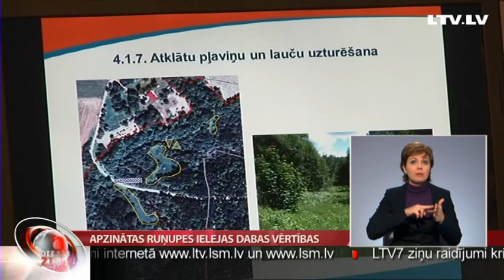Apzinātas Ruņupes ielejas dabas vērtības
Unikālā Ruņupes ieleja Priekules un Vaiņodes novadā līdz šim bijusi maz izpētīta, neraugoties uz gandrīz 40 gadu ilgu lieguma statusu. Dabas aizsardzības plāna izstrādē veikta rūpīga teritorijas izpēte un apzinātas retās un aizsargājamās dabas vērtības. Paveiktais vainagojies ar necerētiem atradumiem, ne tikai rudenī atrasto - īpaši reto melno zvīņbeku. Tagad tapis zonējumu projekts, kas nosaka turpmākās apsaimniekošanas iespējas zemju īpašniekiem. Turpina Aizputes TV.